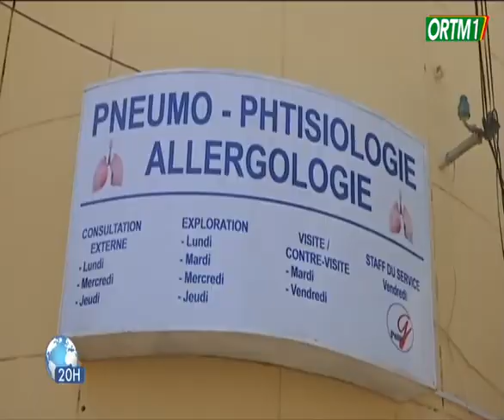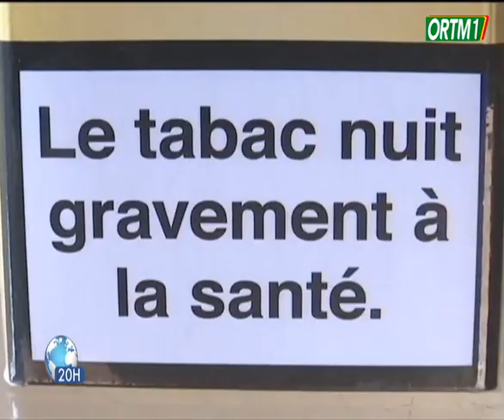Dossier : Focus sur un grand fumeur